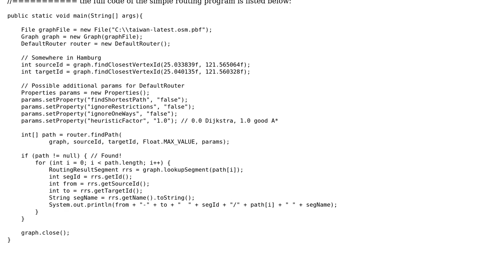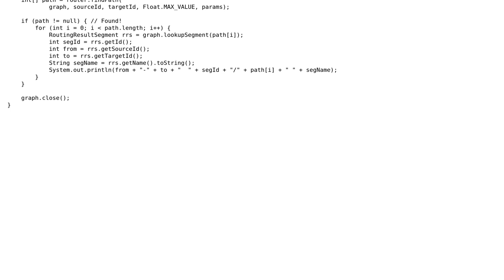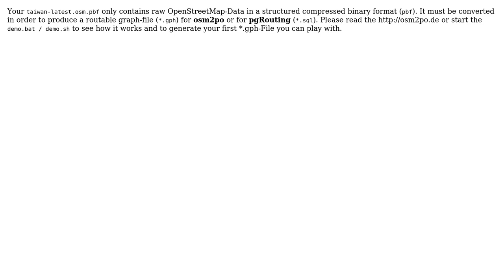GIS: Solving java.lang.RuntimeException: No osm2po-GraphFile?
With thanks & praise to God, and with thanks to the many people who have made this project possible! | Content (except music & images) licensed under CC BY-SA | Music | Images & others | With thanks to user kttii user Chih-Hung Hsieh user Carsten and the Stack Exchange Network Trademarks are property of their respective owners. You are responsible for your own actions.